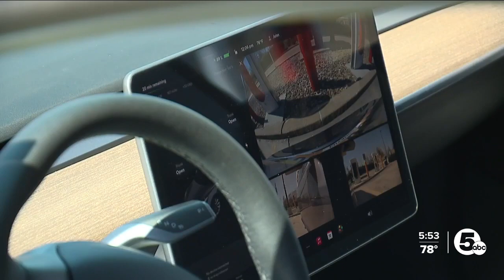Biden administration announces proposal to increase EV production by 2032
The Biden administration and the EPA detailed aggressive emissions standards on Wednesday that would require more than two-thirds of new vehicles sold in the U.S. to be electric by 2032.